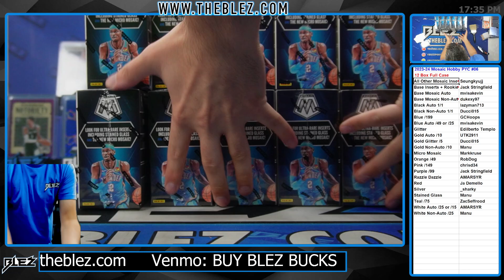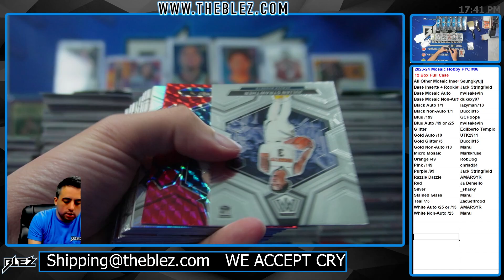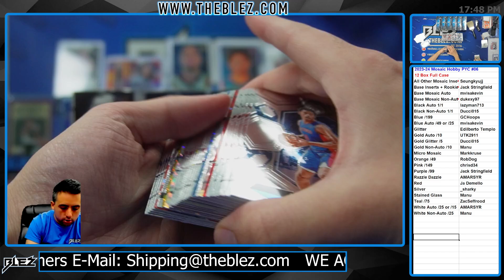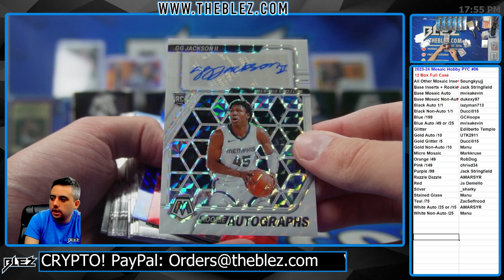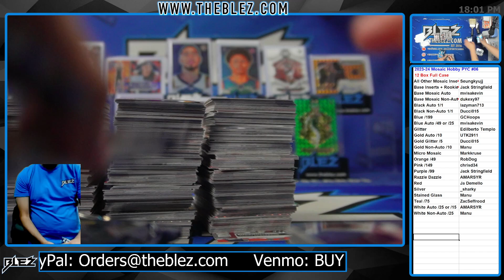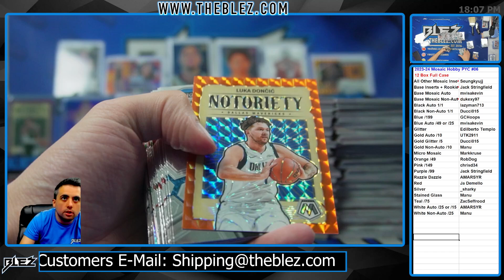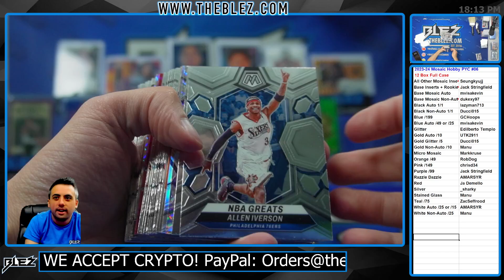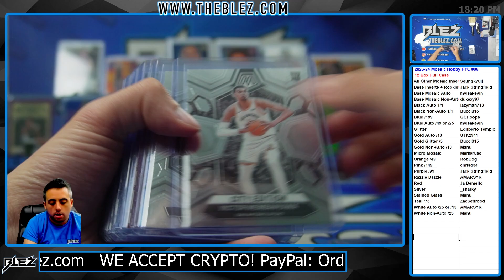2023-24 Panini Mosaic Hobby NBA 12 Box Full Case Break #6 Pick Your Color